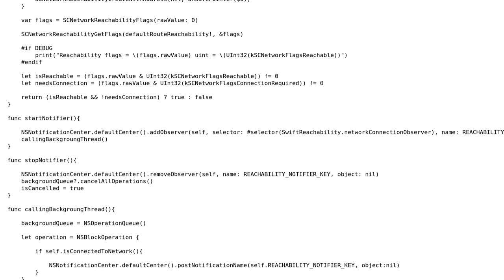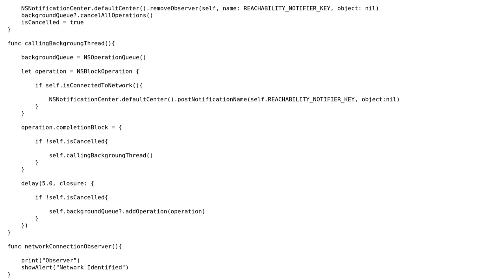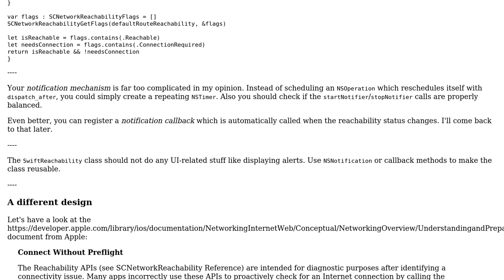Code Review: Creating SwiftReachability Class in Swift 2.2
With thanks & praise to God, and with thanks to the many people who have made this project possible! | Content (except music & images) licensed under CC BY-SA | Music | Images & others | With thanks to user Sohil R. Memon user Martin R user 200_success and the Stack Exchange Network Trademarks are property of their respective owners. You are responsible for your own actions.